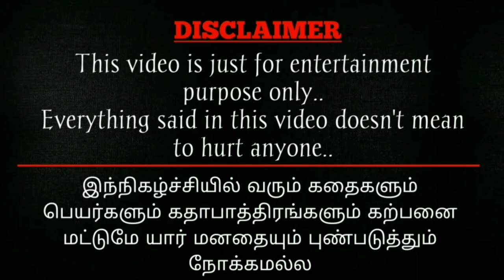சஞ்சய் SAREE ல செம CUTE AH இருக்கான்❤️🤣@cartoon_sha